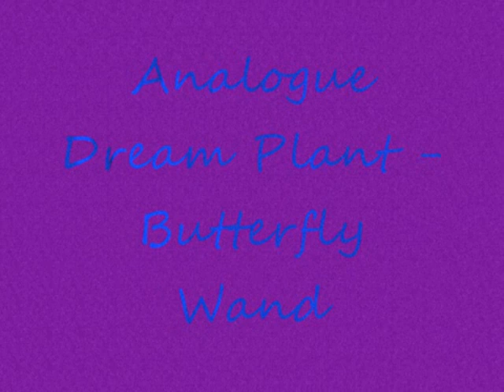Butterfly Wand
Video by WwarpWave

Electronica12 by Analogue Dream Plant